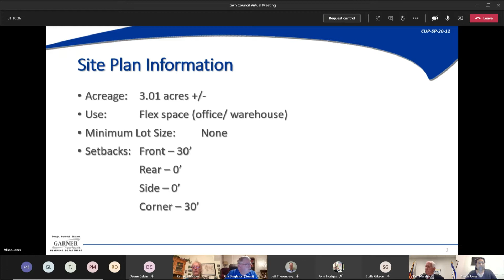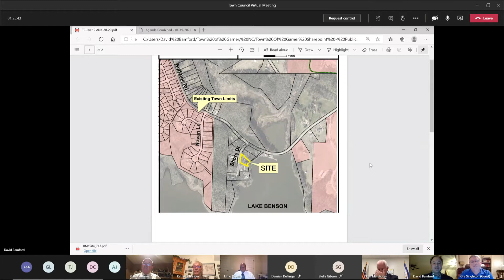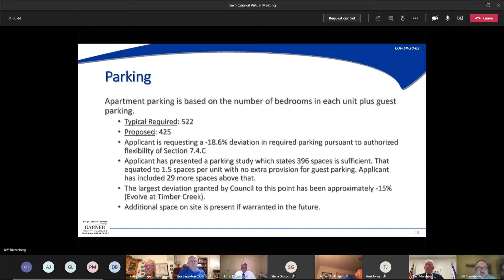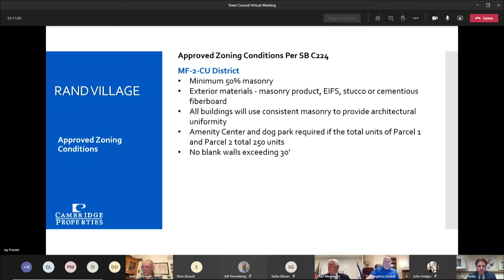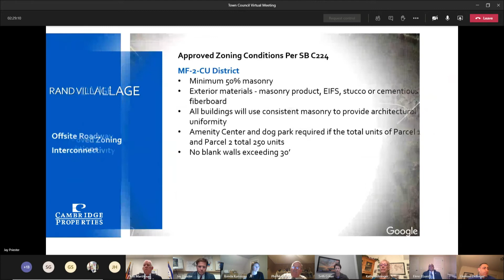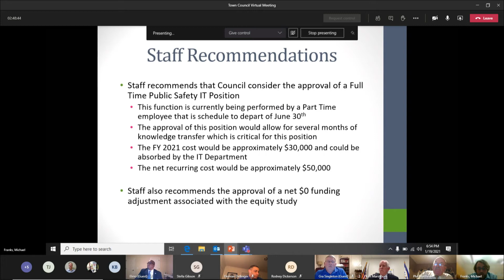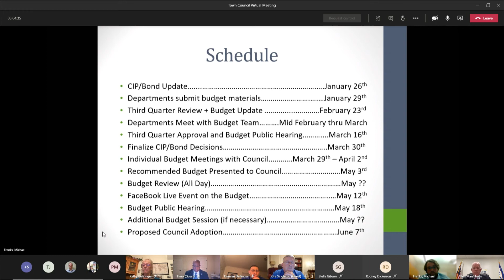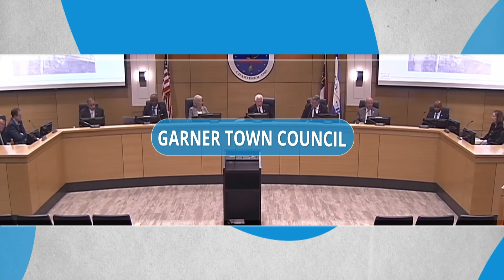Garner Town Council Meeting: January 19, 2021